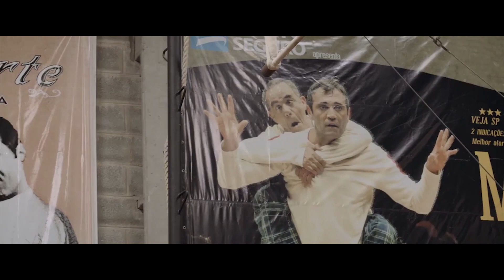PAGLIACCI Trailer Brasileiro Documentário (2018)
Os 20 anos da companhia LaMínima são comemorados de forma poética ao unir a figura do palhaço, a montagem do espetáculo Pagliacci e a trajetória do grupo em um documentário emocionante. Por meio do cotidiano do fundador Fernando Sampaio, ao lado do ator Domingos Montagner e da sua mulher Luciana Lima, e de entrevistas com artistas e o público, há uma reflexão sobre a necessidade do riso ao serem abordadas questões filosóficas e simbólicas em torno da arte circense e do humor.